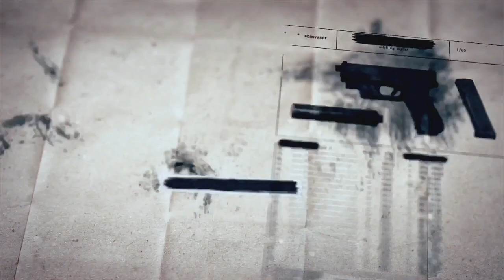SCP基金會 SCP-072 床腳 The Foot of the Bed (中文)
1. 即“鬼壓床”